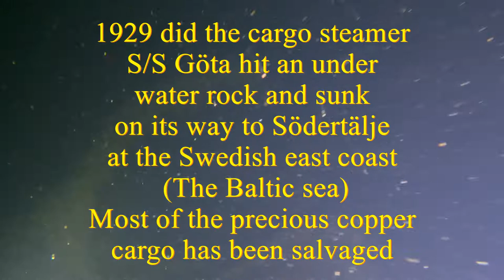Wreck Diving Baltic sea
The video shows a wreck dive on the cargo steamer S/S Göta, which sunk 1929 in the straight to Södertälje. An accurate GPS position to the wreck is given in the end of the film. The film is made with a GoPro 9 black ed. in 4K resolution and 6000+9000 Lm video light.